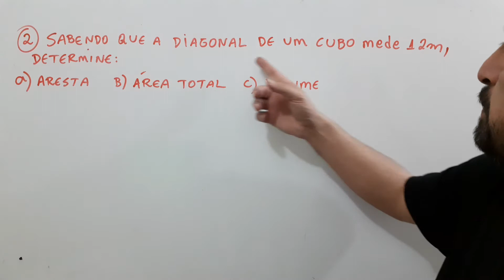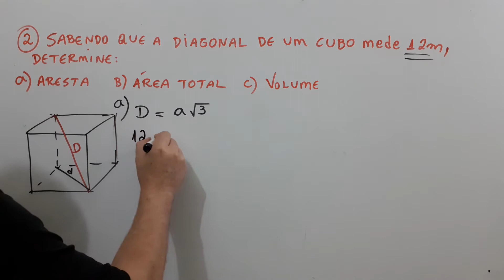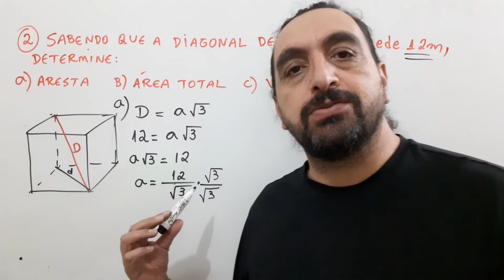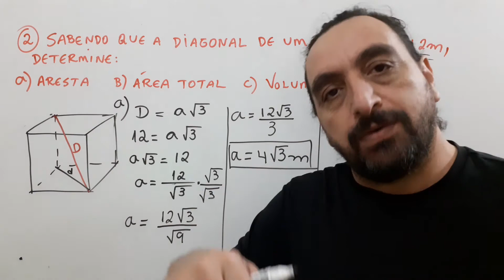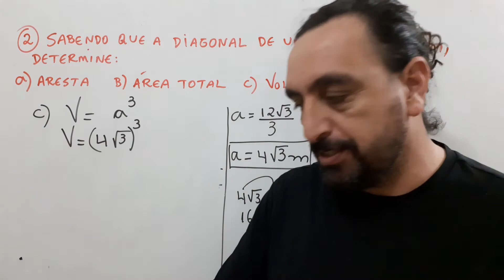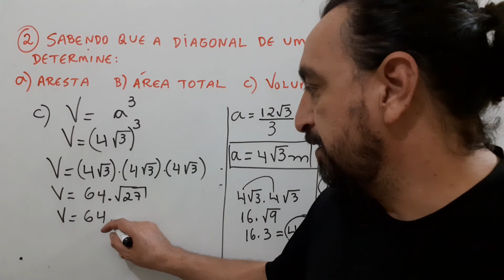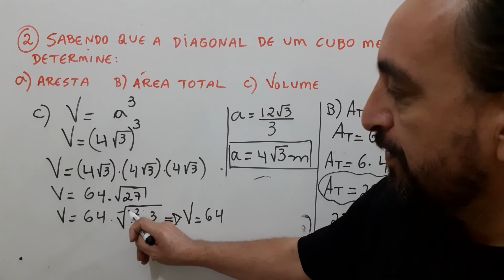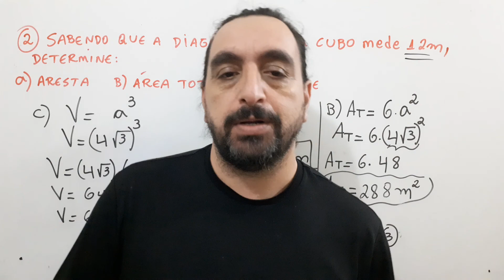Cubo aula 03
Nesse vídeo apresento a aula 03 sobre o conceito de diagonal, área total, volume e diagonal da face do cubo!